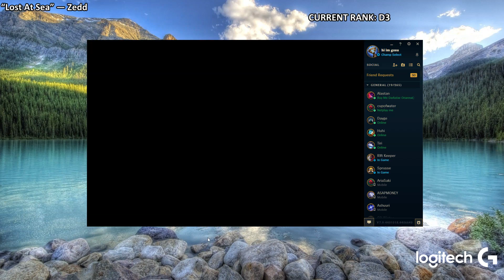Gosu - 1V1 VS SUBSCRIBERS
LEAVE A "LIKE" IF YOU ENJOYED THE VIDEO :D

Editor: Dodgedlol